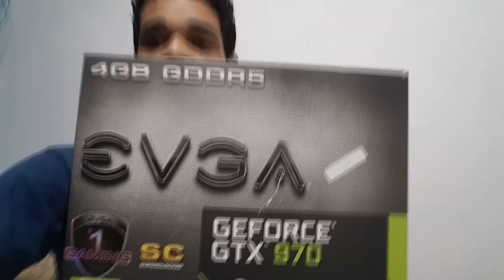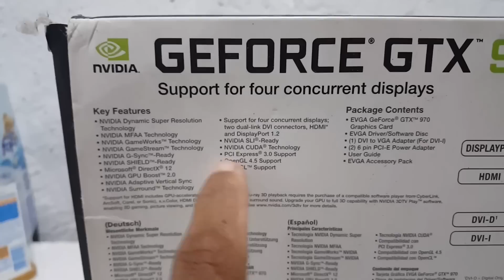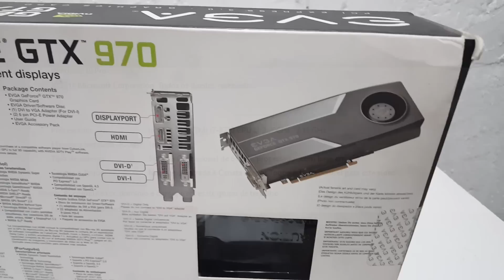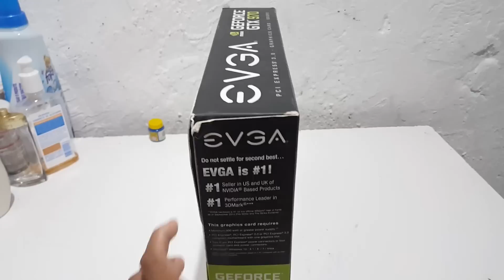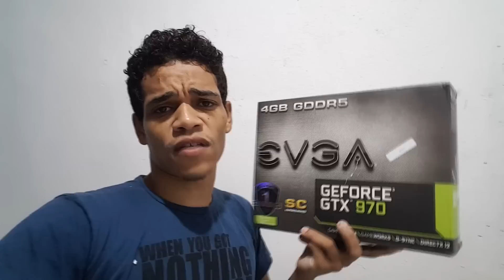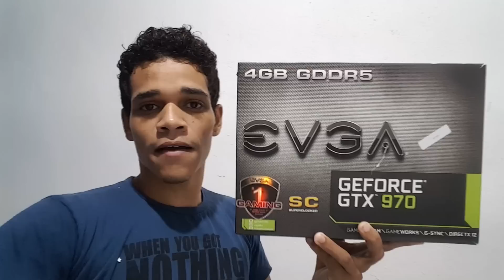GTX 970 EM 2019! TESTE EM RAGE 2 E World War Z ( OPINIÃO DO DONO)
MINHA CONFIGURAÇÃO:

PLACA MAE Gigabyte B360M AORUS GAMING 3 DDR4
16 GIGAS DE MEMÓRIA  RAM  DE 2666 MHZ
SSD 240 GB KINGSTON
SISTEMA OPERACIONAL WINDOWS 10 PRO 64
PLACA DE VÍDEO GT 970 EVGA 4 GB

GTX 970